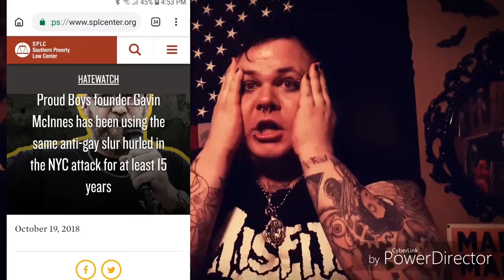Article of the Southern Poverty Law Center about Gavin McInnes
Gavin McInnes is suing the Southern Poverty Law Center off of accusations of homophobia and racism. Really is he really homophobic?. Well he does plenty of gay things what do you think